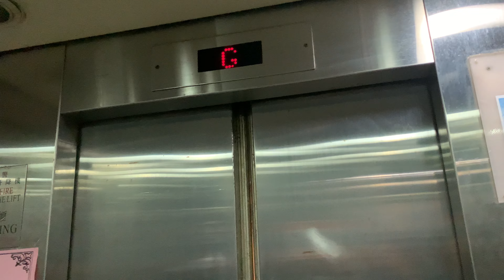【2023年最後影片之一】香港仔中心商場三期新港宴會廳（香港仔分店）HITACHI升降機（７號升降機）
香港仔中心商場（英語：ac，2015年3月前稱Aberdeen Centre Plaza），是港島南區內的龍頭商場，位於香港仔中心基座，不少連鎖店的南區分店都設於此處，當中包括同屬和記黃埔的百佳超級市場、豐澤電器和屈臣氏。商場共分五期。

地址：香港香港島香港仔南寧街1-5號香港仔中心商場三期二樓新港宴會廳

載重量：900 公斤／10人

香港仔中心在未改建時，前身為船塢，隨後船塢撤出並於1960年進行填海，重建為現時的香港仔中心，香港仔中心商場在1980年落成。香港仔中心商場在1980年代至1990年代曾經有多間大型租戶開業，包括1992年開業的永安百貨（原位置被分拆為多間店舖並重新對外開放，稱為「數碼天地」）、美國冒險樂園、通利琴行、香港賽馬會場外投注站、實惠、Neway卡拉OK和UA香港仔中心戲院、玩具反斗城、商務印書館等。

而吉利市百貨亦曾經為商場主要租戶之一，在1980年開業。到1987年改為伊勢丹。1996年結業後原位置被分拆為多間店舖。

商場分為五期，第一期位於香港仔中心的北面，有地球屋 – 自取收貨點、香港恆香老餅家、AEON Mono Mono生活百貨店、百佳超級市場、華御結日式飯糰專賣店等商舖進駐。第二期位於香港仔中心的西面，擁有star Mart星光市場、韓日髮型屋、Chateraise、百芳茶池上台灣麵便當、戶戶送小廚專賣店、駟馬拖車潮洲飯店、裕豐凍肉專門店、中銀香港、大眾教室、Casablanca Home、眼鏡工房、天逸骨傷痛症及脊椎專科診所等商舖。第三期位於香港仔中心的南面，有兩間酒樓、大家樂、金記冰室、元氣壽司等商舖。第四期位於香港仔中心的東面，在2014年，位於一樓的嘉年華海鮮酒家結業後改建為商場，加入時尚的室內設計，引入不同類型的食肆及特色零售商戶，當中包括首次進駐港島南區的牛一日式火鍋放題料理專門店、英王麵包店、鮨匠、759阿信屋、十二味中式居酒屋、犀牛台式茶飲捲餅吐司專賣店、麥當勞、雞仔嘜、天上野開心廚房及天仁茗茶、余仁生等。第五期位於第一至四期商場中央，有麵尊車仔麵、老二、chicken factory雞工廠、灜火日式放題、RUD日式燒肉專門店、韓樂餐廳、南駅、蕯莉亞意式餐廳、24/7fitness健身中心、恒生銀行等商舖。

2015年3月，商場英文名稱易名為ac，中文名稱則維持不變。

註１：ac為香港仔中心（Aberdeen Centre）的英文縮寫。

註２：本機於2007年改置日立東南亞規格的點陣式樓層顯示器及Dewhurst按鈕，而門件、驅動設備等則維持原裝。

HITACHI Traction Elevator, Hsin Kwong Restaurant, 2/F, ac3 (formerly Aberdeen Centre Plaza Phase 3 in March 2015), 1-5 Nam Ning Street, Aberdeen, Hong Kong Island, Hong Kong